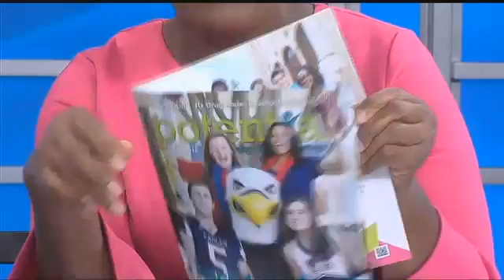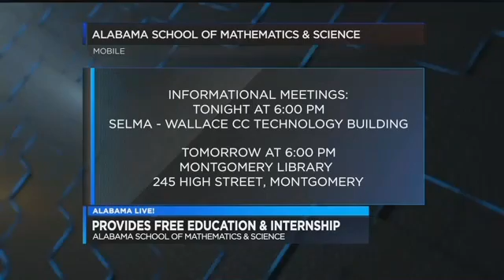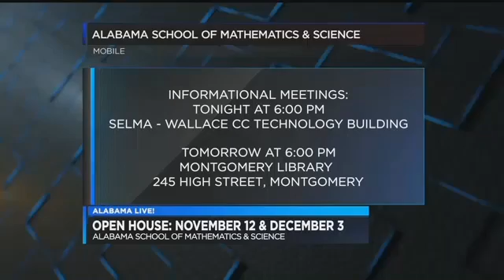Alabama School of Math & Science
The Alabama School of Math and Science (Official) provides helpful skills and education that fully prepares your high school student for college. Learn more from our Parent-to-Parent segment with WSFA-TV.